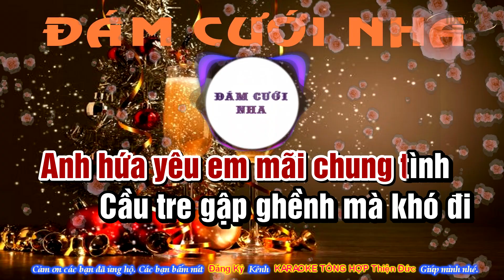ĐÁM CƯỚI NHA - HỒNG THANH & MIE KARAOKE //REMIX//TONE NỮ//BEAT HAY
Các bạn vào Kênh để xem nhiều bài nữa nhé.